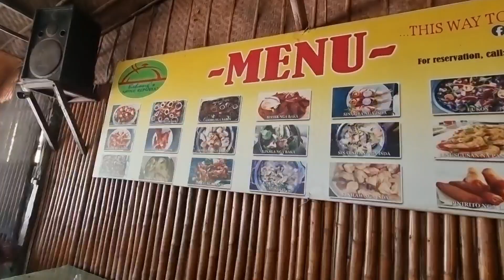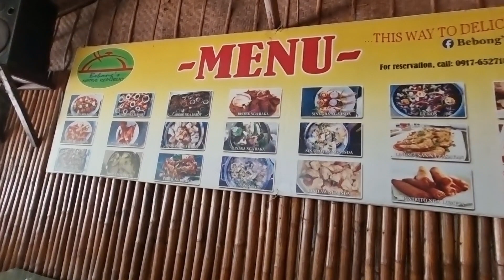ILO ILO CITY to AKLAN/ BORACAY island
ILO ILO CTY to AKLAN/ BORACAY island apat na oras namin binahe grabe